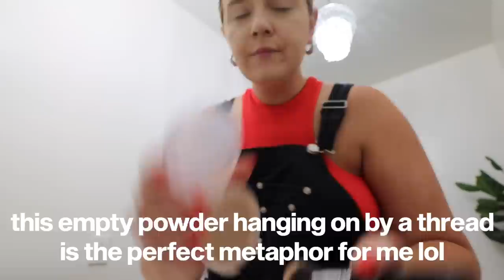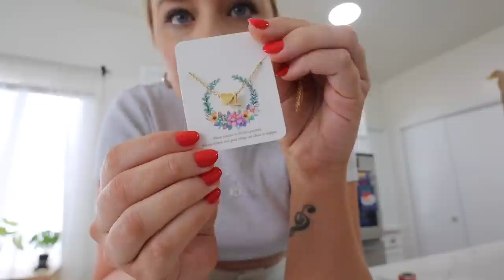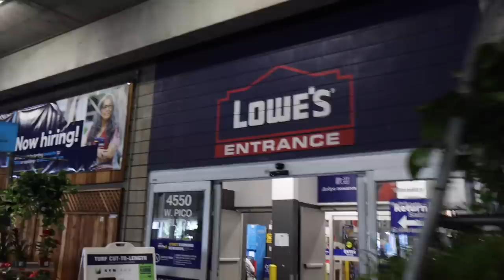finding a new normal ❤️ (updates, back patio makeover, & getting back into life)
LINKS: (everything else is either thrifted or sold out)
red crop top
silver hoops
grey ribbed cropped tee
cream trousers
silver necklace stack
cooler ice packs
gold & black sunglasses
gold letter necklace
pink one shoulder sports bra
pink crossover leggings (sold out in the pink but available in other colors!)

time stamps:
0:00 my morning routine
1:33 update on how i've been
5:10 filming dayyy
5:23 trying a tiktok recipe (again)
9:40 taste test time!
10:35 retail therapy haul
13:33 running some errands
13:41 girls night OOTN
14:35 a very special dinner ❤️
14:51 the CRAZIEST coincidence...
17:06 morning coffee walk
17:28 back patio makeover time!
21:54 cocktail hour & patio tour